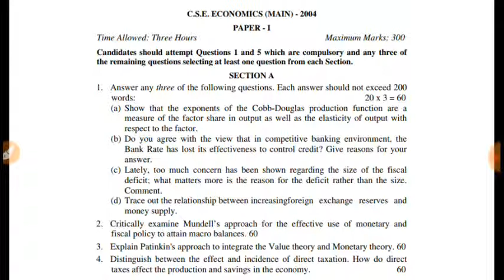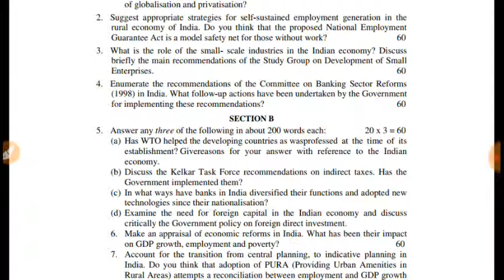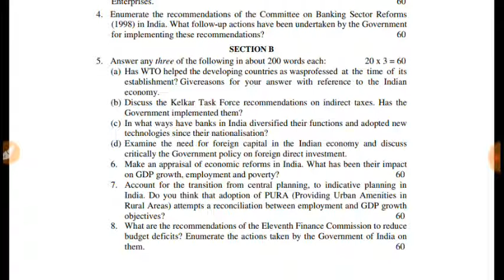BPSC ***ECONOMICS *** PREVIOUS YEAR MAINS EXAMINATION 2012 complete questions paper 1 to 10